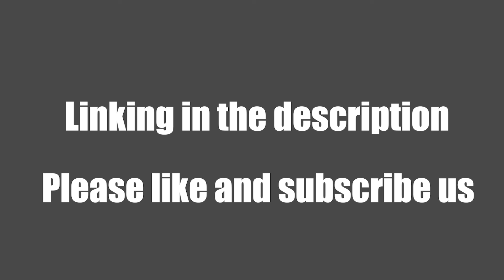Funny Cute Hair Clips -Hottest Emoji Hair Clips in Tiktok 2021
Are there many things in your life that make you feel speechless?
Put on this funny hairpin and express your emotions!
The hairpin restores Emoji’s expression which is funny and cute.